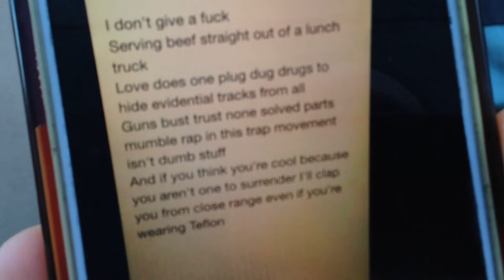DJ UNEEK Instrumental-18 "Freestyle" [Description Section Includes Lyrics] 1080p 📷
Serving beef straight out of a lunch truck
Love does one plug dug drugs to hide evidential tracks from all
Guns bust trust none solved parts mumble rap in this trap movement isn't dumb stuff
And if you think you're cool because you aren't one to surrender I'll clap you from close range even if you're wearing Teflon